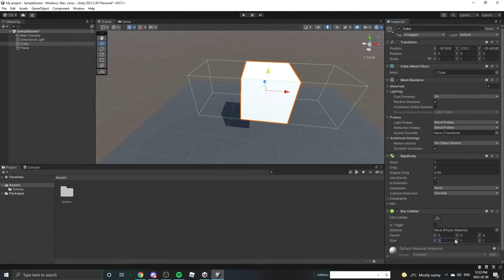How To Use: Unity Box Collider under 1 MINUTE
Here is the Box Collider in under 1 minute!